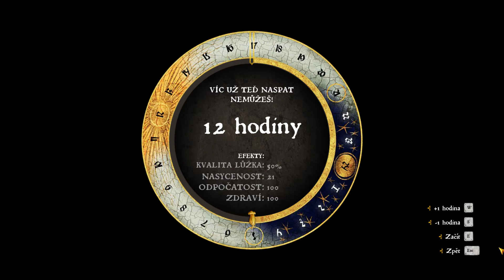Kingdom Come Deliverance (Gameplay) - # 09 Žofiina svatba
Úkoly:
Mít tak děvče, jako je Tereza... - 0:00
Mlynář Vojtěch má pro mě nějakou práci - 10:38
Žofiina svatba - 13:40
Žofiina svatba (Bělouš) - 18:29
Žofiina svatba (Korunka) - 1:06:00
Žofiina svatba (Víno) - 1:35:55